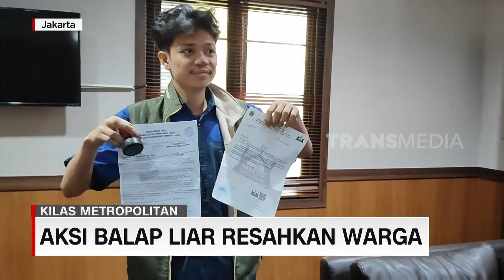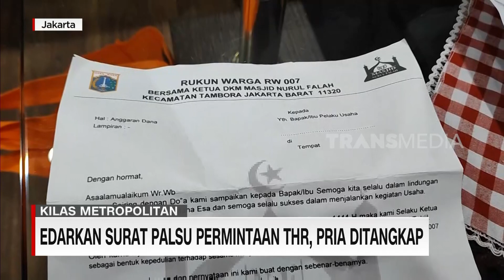Warga Kembali Tutup Jalan Tol Jatikarya | REDAKSI MALAM (12/04/23)